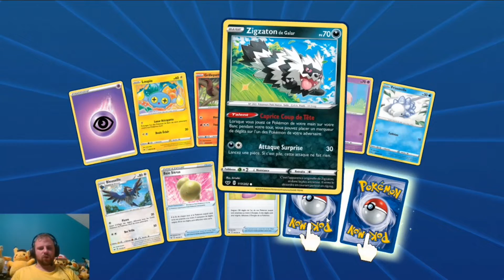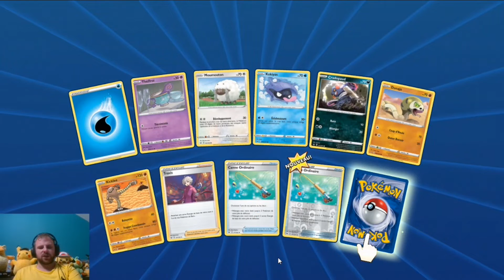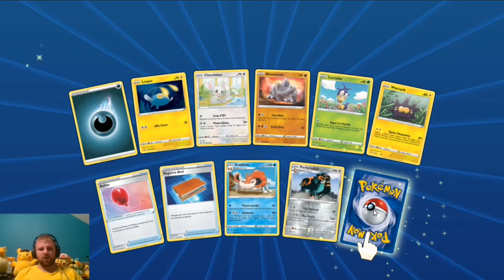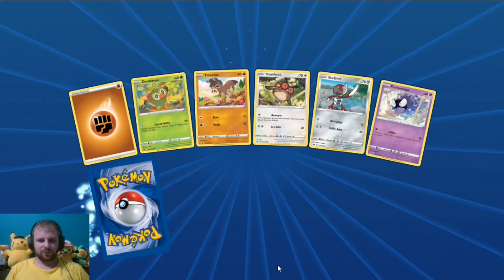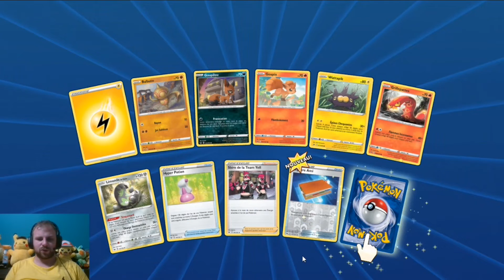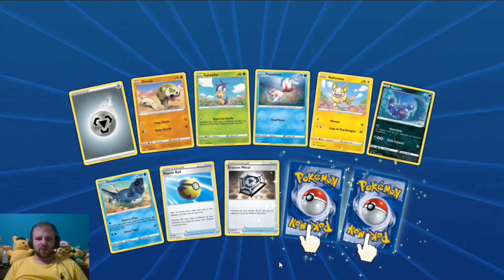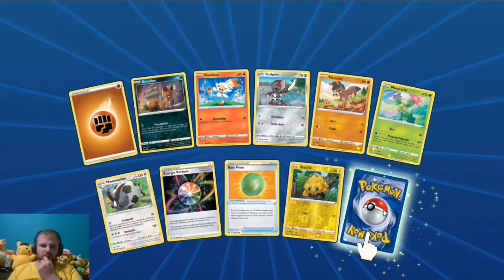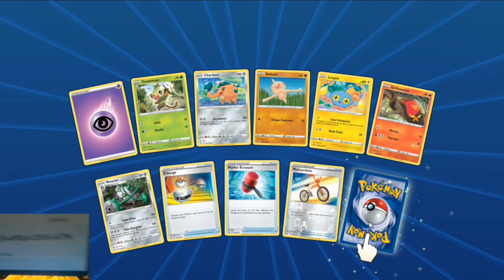OUVERTURE DE 30 BOOSTERS POKEMON TCG ONLINE PARTIE 7 (EPEE BOUCLIER #3)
VOILA LES AMIS JE ME LANCE SUR UN NOUVEAU DEFI JE VAIS DONC VOUS OUVRIR DES BOOSTERS SUR LE TCG ONLINE TRANING CARD J’ESPERE QUE C’EST VIDEO VOUS SATISFERONT AUTANT QUE DES VIDEO DE VRAI CARTE

A TRES BIENTOT TOUT LE MONDE

Merci a la confrérie du game pour leur soutient et leur accompagnement.